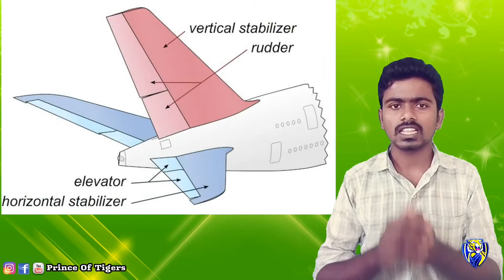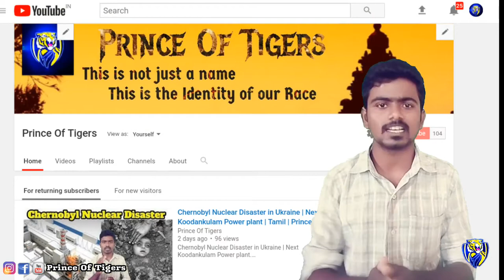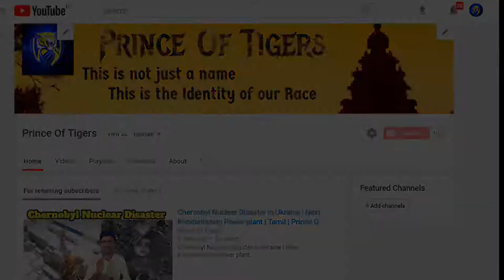Horten HO 229 | Hitler's Alien Aircraft | Tamil | Prince Of Tigers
The Horten H.IX, RLM designation Ho 229 was a German prototype fighter/bomber initially designed by Reimar and Walter Horten to be built by Gothaer Waggonfabrik late in World War II. It was the first flying wing to be powered by jet engines.

Engine type: Junkers Jumo 004

உங்களுக்கு எது போன்ற வீடியோகள் வேண்டும் கமெண்ட் - ல் குறிப்பிடவும். மேலும் பல விடியோவுக்கு சப்ஸகிரைப் செய்யுங்கள் நன்றி ..